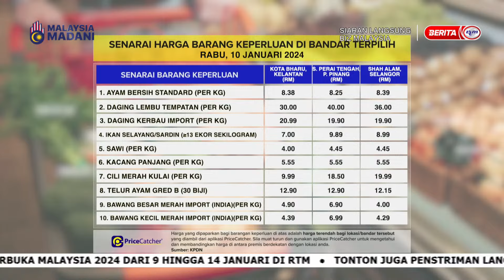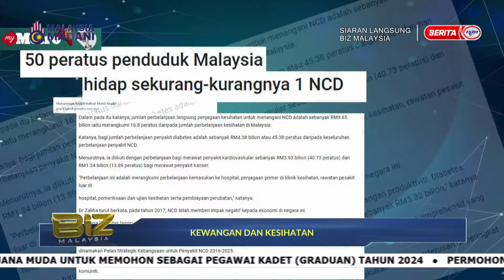10 JAN 2024 - BIZ MALAYSIA: KEWANGAN DAN KESIHATAN